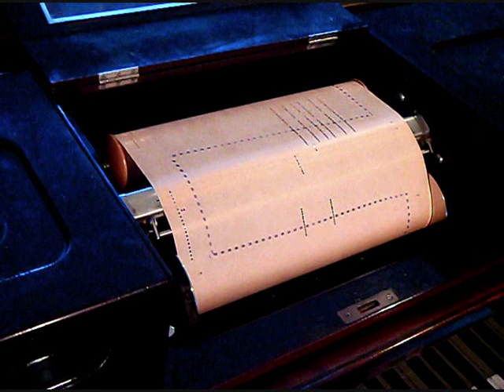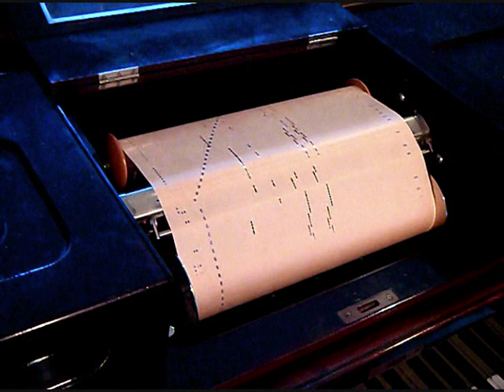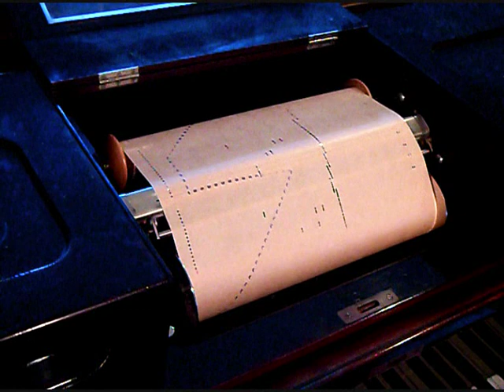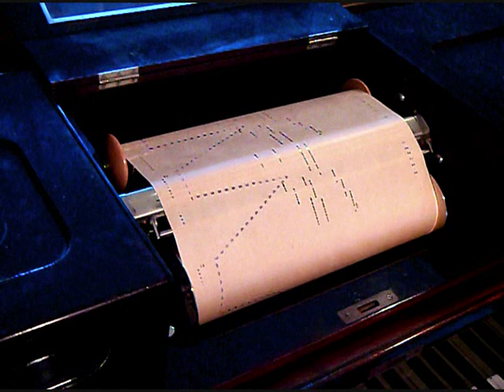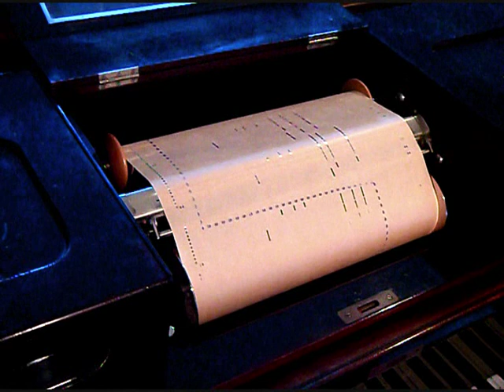Fritz Malata plays Richard Strauss ~ Waltzes from Der Rosenkavalier ~ Roll recording C.1912